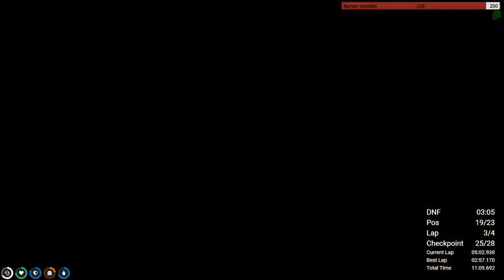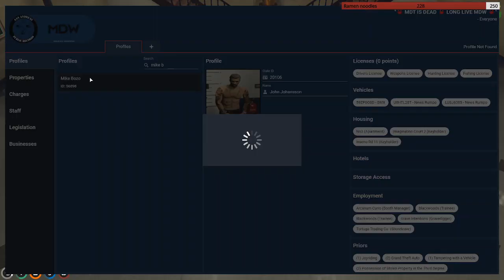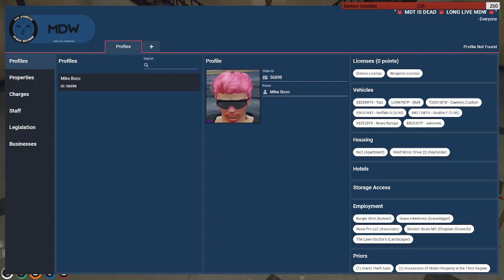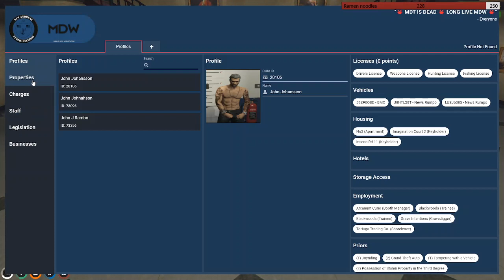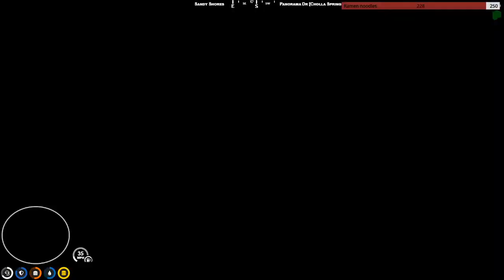Zorah Gozar | twitch vod | 4/2/22 (part 1)